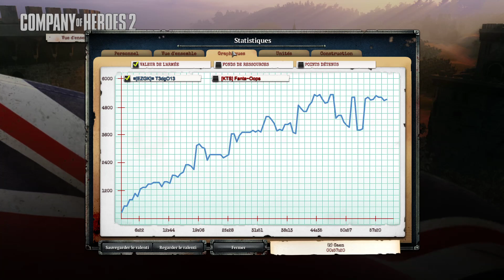COH 2 FR #1428 : "Les commandos d'infiltration" (VS Fanta Oops)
GG à toi kiki !